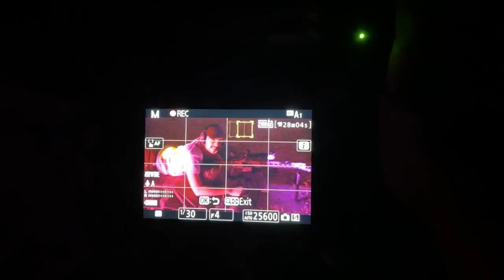Night Shooting with the Crew & Sugar Skull Fabric!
In today’s video we take a look at a new fabric that came in and some BTS of our next video!

QVO Tactical - @qvo_tactical
Roger - @rbarrera8050
Des - @hrlylove

Our LGS/FFL - @venturamunitions

Mail Stuff for Us to Open On Camera!
QVO Tactical, LLC
9811 W. Charleston Blvd.

The Clock in the Background
New Vlogging Camera
Old Vlogging Camera
Full Frame DSLR
Vlogging Camera Bendy Tripod
Full Frame Bendy Tripod
iPad For Editing
iPad Pencil For Editing